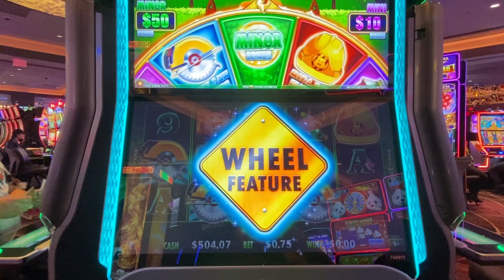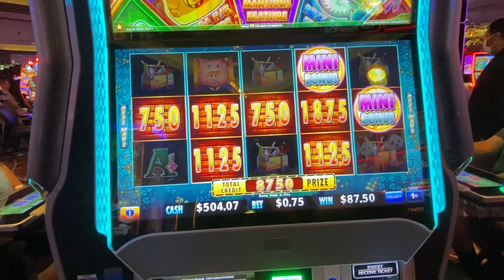Jugando WHEEL FEATURE